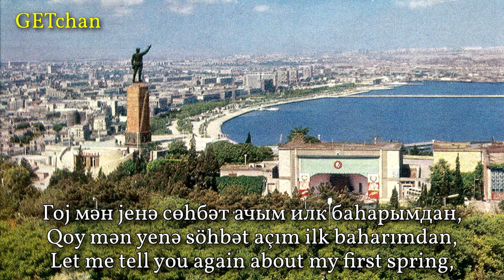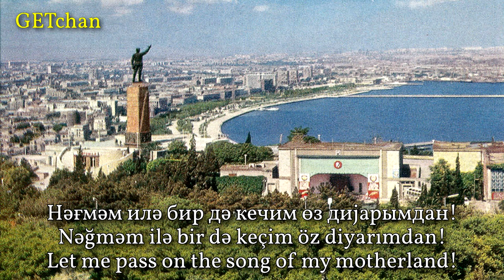Şən Azərbaycan / Шән Азәрбајҹан - Merry Azerbaijan (Soviet Azerbaijani Song) [Muslim Magomayev]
The popular Soviet-era Azerbaijani patriotic song, sung by arguably the most famous Soviet Azerbaijani singer. First verse is in Russian, second verse is in Azerbaijani.

Performer: Müslüm Maqomayev (Мүслүм Магомајев)
Year recorded: 1970
Composer: Polad Bülbüloğlu (Полад Бүлбүлоғлу)
Lyricist (Azerbaijani): Məstan Günər (Мәстан Ҝүнәр)
Lyricist (Russian): Onegin Gadgikasimov (Онегин Гаджикасимов)
Year Written/Composed: 1970
Image: Kirov Park (Киров Паркы), Baku, Azerbaijan SSR.